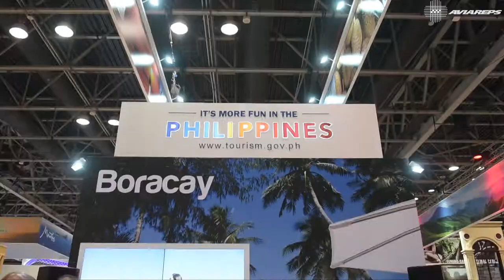AVIAREPS ATM 2017 Video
Watch AVIAREPS Middle East Team in action during Arabian Travel Market 2017.